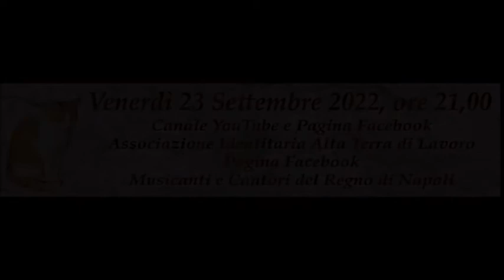Il duo “Bottasso” in concerto a Coreno Ausonio